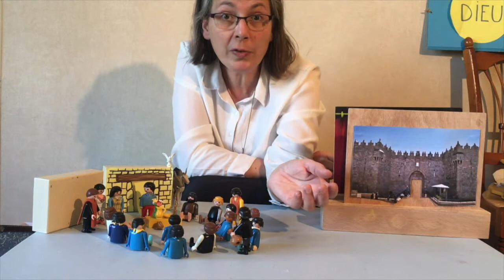Les marchands du Temple et l’onction à Béthanie | La Bible en PlayMobil® #14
Blandine, du patronage Saint Jacques, vous raconte l’histoire des marchands du Temple avec des jouets PlayMobil®